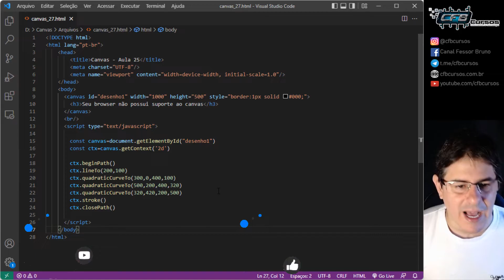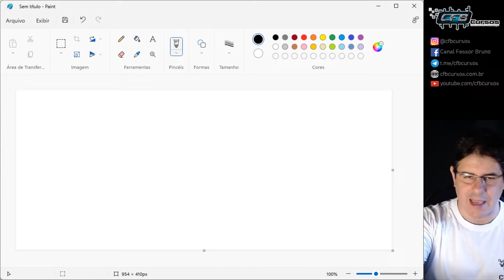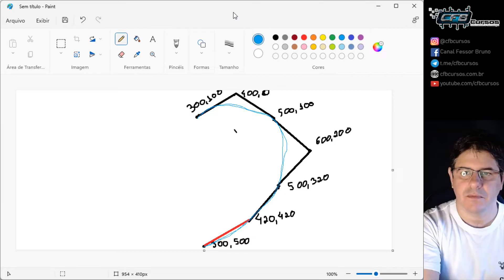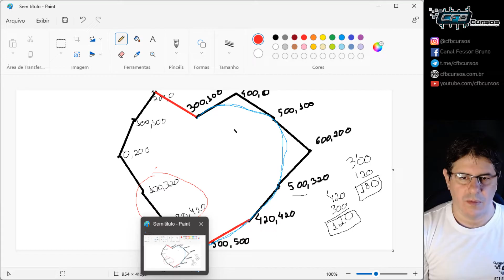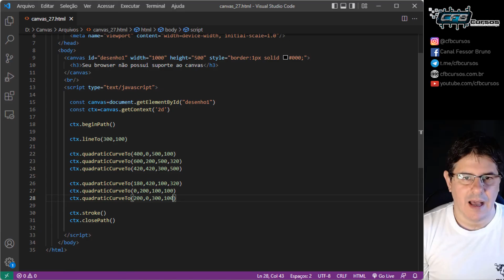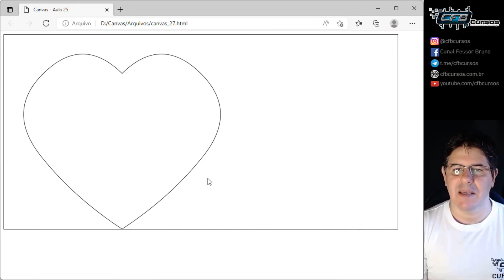Resolução Exercício Coração com quadraticCurve em Canvas [Canvas] - Curso de Canvas - Aula 27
Hoje no curso de Canvas vamos resolver o exercício do desenho do coração usando a função quadraticCurve sobre Bezier em Canvas.

Canvas é um elemento da HTML5 destinado a delimitar uma área para renderização dinâmica de gráficos. Todo o trabalho de criação e animação é realizado através de linguagens de programação dinâmica. O elemento foi originalmente introduzido pela Apple Inc. para o navegador Safar